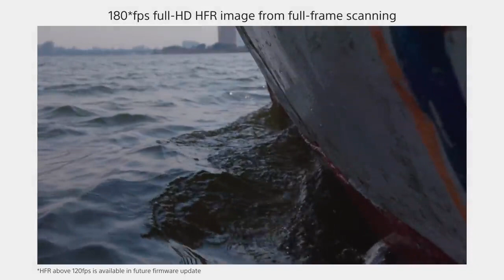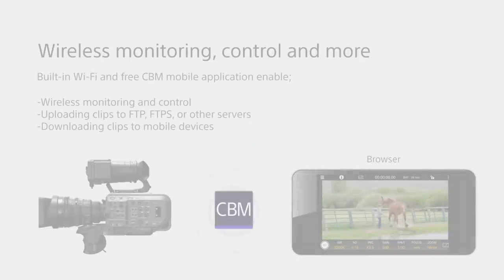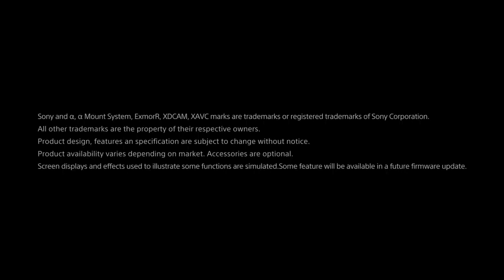Sony FX9 Product Feature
also buy on Sony A7s mark ii on given link

Discover FX9, Sony’s full-frame 6K sensor camera with Fast Hybrid AF, Dual Base ISO and S-Cinetone™ colour science.
6K Full-Frame “Exmor R” sensor for stunning picture quality.

The camera’s full-frame 6K sensor provides superb recording in DCI 4K*, Ultra HD and HD resolutions. Powerful image processing with debayering and oversampling ensures image quality beyond the limits of conventional Super 35mm sensors. The back-illuminated CMOS image sensor also uses Sony’s Exmor R technology for improved sensitivity and noise reduction. Compared to a 4K Super 35mm sensor, the FX9’s 6K sensor has over twice the surface area while providing a wider angle of view and shallower depth of field.

*DCI 4K (4096 x 2160 at 17:9 recording) will be available with future firmware release.